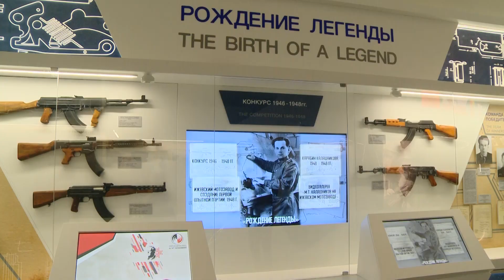11 11 2019 Столетие Михаила Калашникова отметили в Ижевске